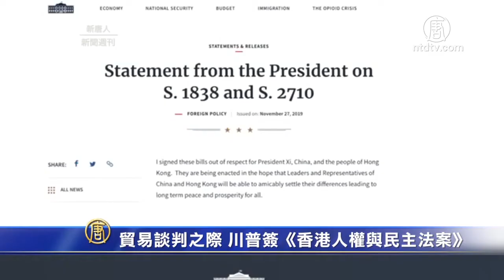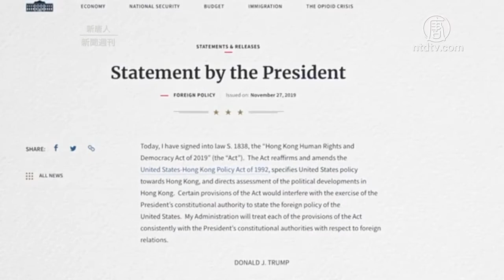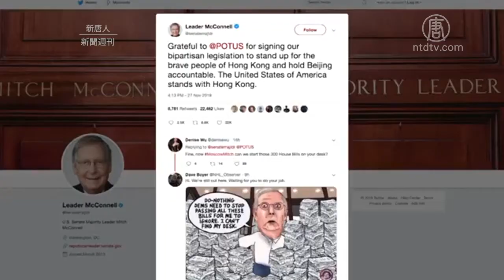贸易谈判之际 川普签《香港人权与民主法案》【中国禁闻】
【新唐人北京时间2019年12月01日讯】中美贸易谈判即将达成第一阶段协议，美国总统川普27号签署了《香港人权与民主法案》，多位美国政要支持、感谢川普签署新法案，也让香港民众在感恩节集会致谢。中共外交部则强烈抗议。这个法案的签署，有什么意义？对谈判进程会产生什么影响？带您关注。

11月27号，美国总统川普签署了《香港人权与民主法案》以及《禁止向香港出口防暴装备法案》（简称《保护香港法案》）。美国参众两院之前分别在11月19号和20号，已通过这两个法案，随后递交总统川普签署。

《香港人权与民主法案》要求美国国务卿，每年评估香港是否享有充分的自治和自由，以确定是否维持美国给予香港的特殊地位，同时可以制裁侵犯香港自治和人权的官员。而《保护香港法案》，则是禁止商业出口催泪弹等非致命人群管制设备到香港。

川普在声明中说，该法案重申并修订了1992年的《美国香港政策法》，明确了美国对香港的政策，并指导对香港政策发展的评估。

川普在声明中还说：「我出于对习主席、中国以及香港人民的尊重签署了法案。制定这些法案是希望中国和香港的领导人及代表，能够友好解决彼此的分歧，从而为所有人带来长久和平及繁荣。」

新唐人特约评论员 杰森：「一方面他说是出于尊重习近平，这样至少在习近平的面子上收回来一些。另一边最重要的是，他通过说这段话给中共放了一个非常明确的牌，/所以说你跟我认真谈贸易谈判的价值还是有的，别赌气。」

多位美国政要，也支持、感谢川普签署新法案。

卢比奥在声明中说：「随着上周香港历史性选举，包括破纪录的投票率，新法案非常及时地显示了美国对香港长期享有自由的强力支持。」

参议院少数党领袖 麦康奈尔周三发推文说：「感谢川普总统签署我们两党的法案，支持勇敢的香港人民，并追究北京的责任。美国和香港站在一起。」

参议院外交关系委员会主席里什推文说：「毫无疑问，美国人民支持香港人民，该法案使香港人、国际社会和中共都清楚地知道这一点。」

11月28日当晚在港岛中环爱丁堡广场，港人向川普总统、美国国会及美国人给予的支持表达感谢，谢谢美国让《香港人权与民主法案》成为美国法律。

川普签署法案后，中共外交部发出声明表示「坚决反对」，声称美国干涉中国内政。香港政府发言人也在28号早晨表示，「强烈反对及遗憾」。

旅美时事评论员 蓝述：「美国人向从香港出口到美国的商品打多少关税，这跟中共有任何的关系吗？这完完全全是在美国联邦政府的主权范围之内的事情。」

目前中美正接近达成第一阶段的贸易协议，川普签署这两个法案是否会影响协议进程？

两位学者专家都认为第一阶段的贸易协议的影响并不大。学者胡平表示，20号时，美国参众两院，已通过这2个法案；学者滕彪说，中美贸易战不仅仅是一个贸易战，它也涉及到更深远的、更广大的中美竞争的背景，法案应该不会其有巨大影响。

香港众志秘书长黄之锋28号表示，川普总统正式签署法案，象征美国对港政策重大调整，在中美贸易战下，仍会关注香港民主进程和人权状况。他认为这会在西方国家引起骨牌效应，英国等国家采取相应举动。

撰稿：嫣华
剪辑：吴慧真